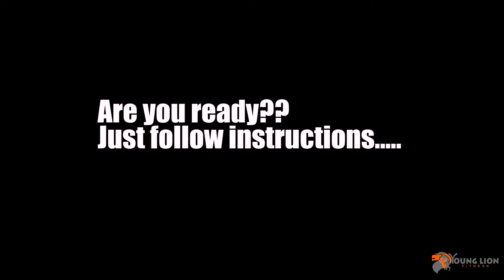BEST ABS WORKOUT CLASS||STEVE YOUNGLION